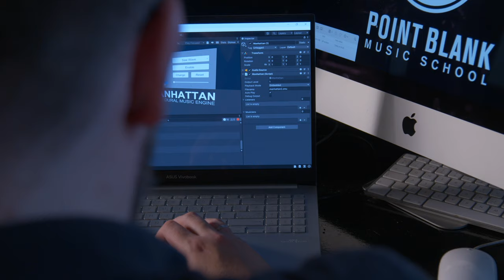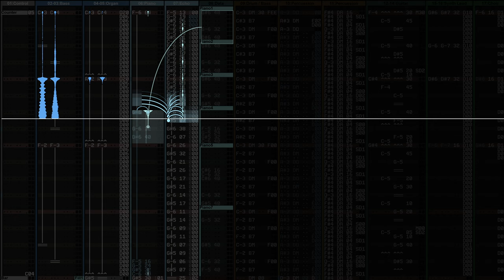Code Your Own Plugins with Our BSc (Hons) Music Systems Engineering Degree (MuSE)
In an era where technology and music are inseparable, Point Blank Music School is thrilled to announce our groundbreaking BSc (Hons) Music Systems Engineering course AKA MuSE. This unique degree combines the creative process of music production with the technical skills of coding and software design, equipping students with the tools they need to push the boundaries of what's possible in music. It also opens up doors for students to work within a growing audio software industry.

Point Blank is an award-winning music school with courses in London, Los Angeles, Ibiza, China, Mumbai and Online. Voted 'Best Music Production & DJ School' by DJ Mag, you can learn music production, sound engineering, DJing and much more via our online courses or in our state-of-the-art studios: